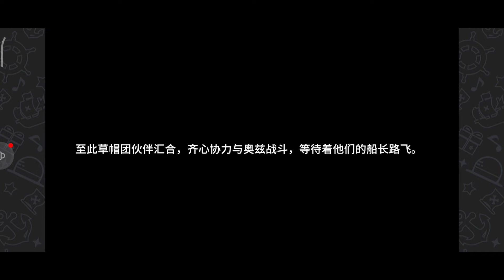Game Play One Piece Fighting Path!! Kru Mugiwara Vs Oars. Arc Thriller Bark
Halo teman teman semua dividio ini berisi tentang permainan One Piece Fighting Path. Game One Piece Ini adalah game petualangan, yang sama percis seperti manga dan animenya. Sekarang admin mau membagikan pada teman teman semua tentang game play One Piece Fighting Path, yang hanya dirilis di china

One Piece Fighting Path adalah game online yang berbasis petualangan di laut yang sangat seru. Dari segi petualangan & karakter karakter One piece Fighting Path ini sangat mirip dengan manga dan animenya. Dimana pemain dapat berlayar dari pulau ke pulau lainnya, dan dapat bertarng dengan musuh yang pernah dihadapi oleh luffy di manga dan animenya.